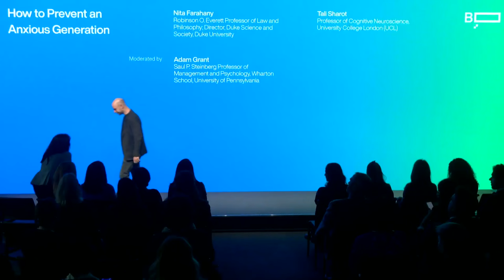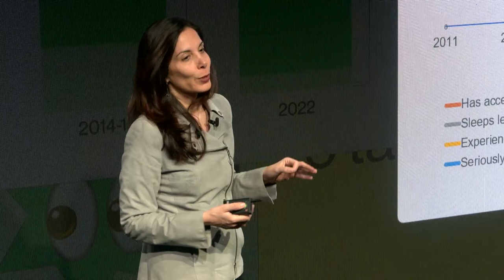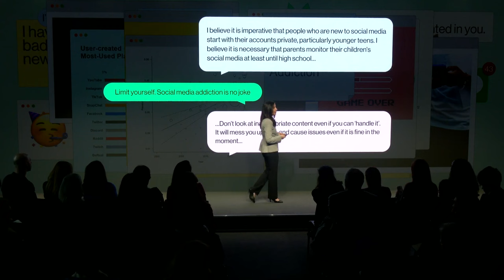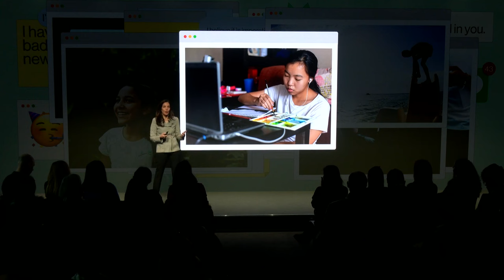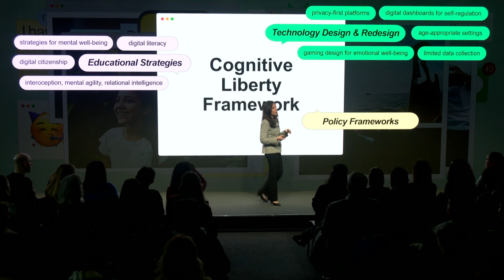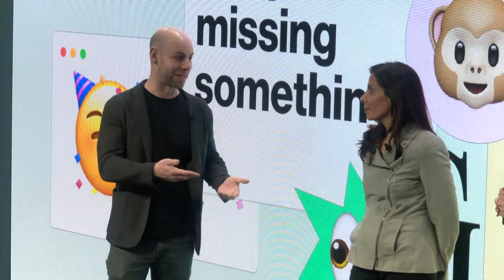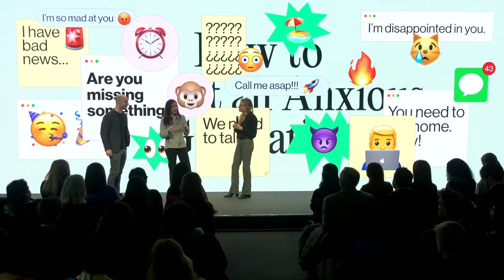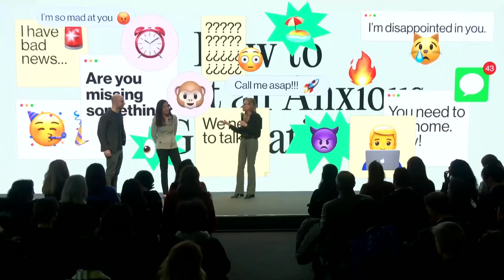How to Prevent an Anxious Generation | Davos 2024 | World Economic Forum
From the advent of smartphone apps to novel incentive structures on social media, the latest technological advances mark a change in the nature of childhood in recent years, removing limits to screen time and impacting time for play and face-to-face conversations.

What steps are needed to tackle emerging harms for children and young adults and reverse the trend of a growing anxious generation?